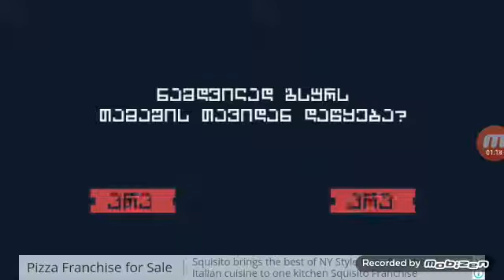ნელა ზვიადი. ნაწილი მესამე